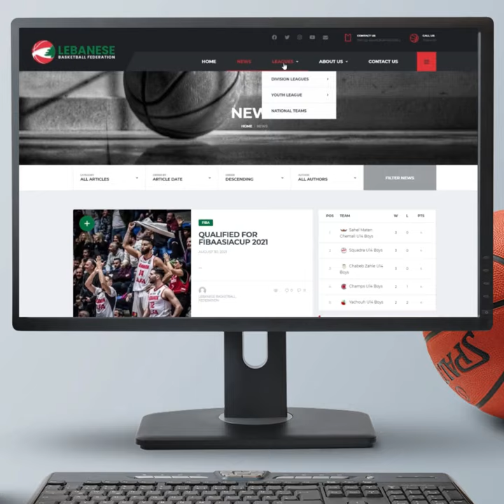Sneak Peek on Lebanese Basketball Federation new Website . . . We introduce you Lebanon.Basketball 🏀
Scroll & check our Features:
🔺About LBF
🔺Lebanese Basketball News
🔺Leagues : Divisions & Youth : Schedule, Standings & Pictures
🔺National Teams News

Visit our new website & stay up-to-date about Lebanese Basketball🏀‼️